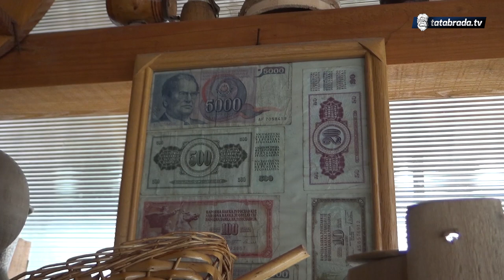''Hoću da imam najduže brkove i najljepše dvorište!''